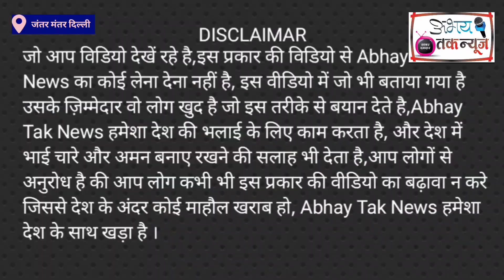खाप पंचायत के पहले बृजभूषण की उड़ाई नींद! नहीं मानेंगे 13 महीने का सर्टिफिकेट है इनके पास!Viral news